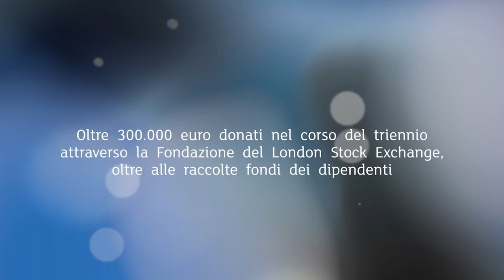Tre anni di partnership tra Borsa Italiana e In-presa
Da marzo 2012 a marzo 2015 la cooperativa sociale In-presa è stata charity partner della fondazione London Stock Exchange Group. Tramite l’iniziativa “Charity Trading Day”, infatti, il Gruppo devolve in beneficenza una somma corrispondente alle commissioni di negoziazione di una giornata sui suoi mercati azionari (Borsa Italiana, London Stock Exchange e Turquoise).
In-presa ha per scopo la formazione professionale, l’inserimento lavorativo, l’orientamento, il sostegno scolastico e l’aggregazione per giovani in età di obbligo formativo. In tre anni, il Gruppo London Stock Exchange ha devoluto a In-Presa oltre 300.000 euro, in aggiunta alle raccolte fondi dei dipendenti. In-presa forma ogni anno oltre 350 ragazzi in difficoltà; di questi, più di 90 hanno trascorso una giornata formativa a Palazzo Mezzanotte nel corso della partnership.